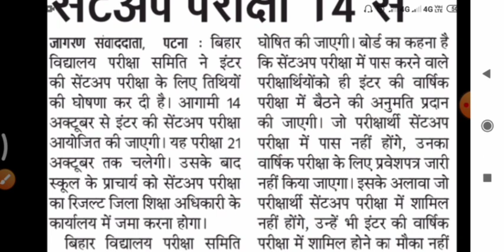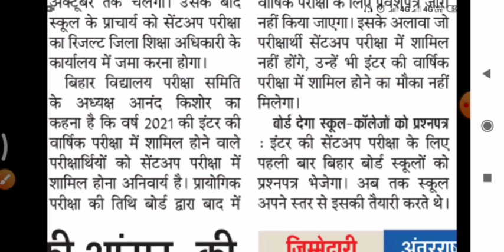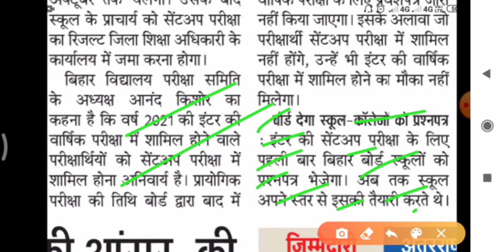Bihar board 10th 12th inter maitric Exam 2021 2020 news Bihar board admit card 2021 2020 sent up 21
Bihar board 10th 12th inter maitric Exam 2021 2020 news
Bihar board admit card 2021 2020
sent up 21